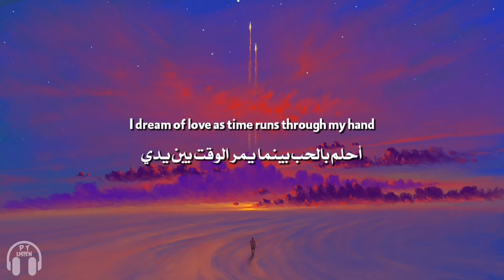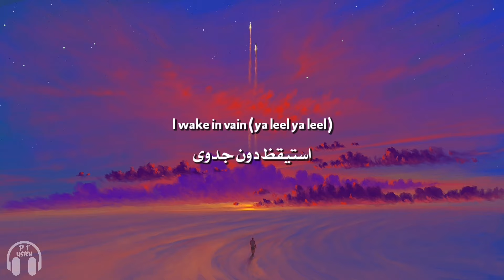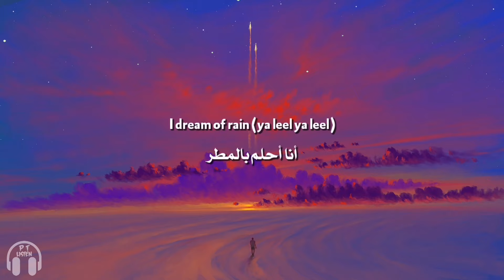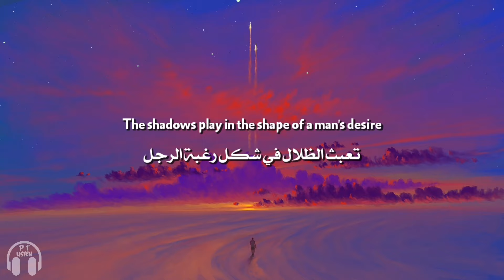Victoria Kohana, Runstar - Desert Rose (Lyrics) مترجمة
حساباتي الشخصية :
تيك توك:

Translation For Songs
Pleasure To Listen